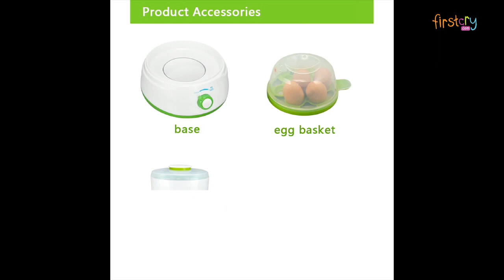Kiddale Jumbo 3 in 1 Bottle Steriliser And Food Steamer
Kiddale Baby 7 Bottle steriliser with egg steaming function takes care of all baby hunger pangs while at home or while travelling. It consists of a separate egg basket for boiling egg, steam basket for steaming & warming food for the baby and measuring cup which can help to make formula food. With a huge capacity of sterilising 7 bottles at the same time, it is perfectly designed for baby's health.

Key Feature
BPA free with stainless steel heating plate
Steam sterilisation kills the bacteria thoroughly
Stainless steel heat the plate it is high effective and safe
Steams the food in the plastic container
Steriliser bottles plus all accessories
Big capacity for sterilising 7 feeding bottles once; Patented LED knob control becomes red when steam is ready
Comes with egg basket, food steaming basket, measuring cup, hot bottles picker

Specification
Brand - Kiddale
Type - Bottle Steriliser and Food Steamer